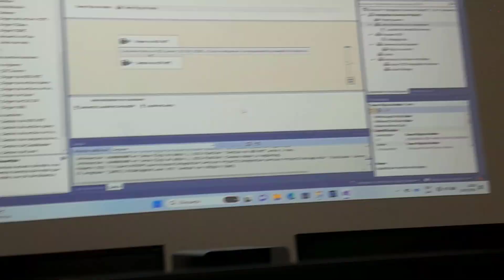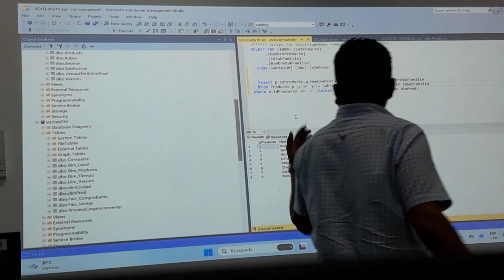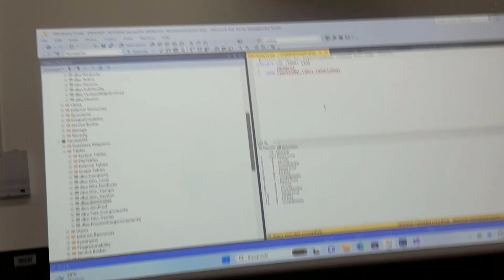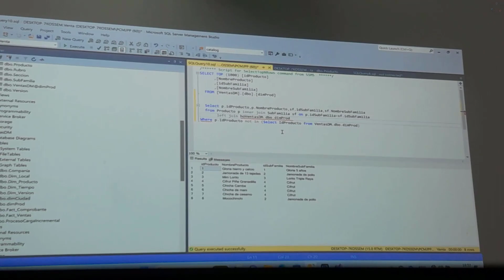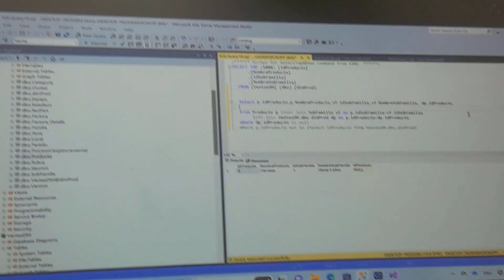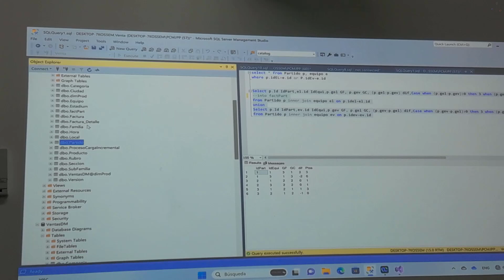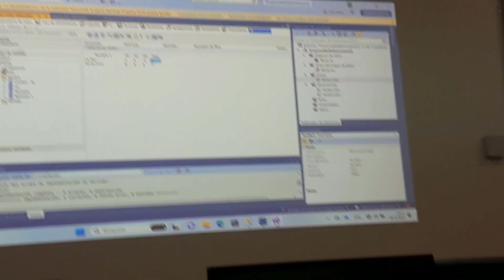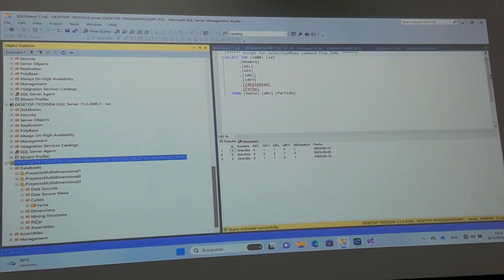SOPORTE Integration services PRO